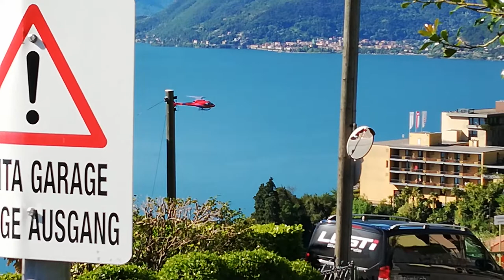Helicopter Suprised our Breakfast in Tiscin, Switzerland.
Ticino (/tɪˈtʃiːnoʊ/), sometimes Tessin (/tɛˈsiːn, tɛˈsæ̃/), officially[3] the Republic and Canton of Ticino or less formally the Canton of Ticino,[a] is one of the 26 cantons forming the Swiss Confederation. It is composed of eight districts and its capital city is Bellinzona. It is also traditionally divided into the Sopraceneri and the Sottoceneri, respectively north and south of Monte Ceneri. Red and blue are the colours of its flag.

Ticino is the southernmost canton of Switzerland. It is one of the three large southern Alpine cantons, along with Valais and the Grisons. However, unlike all other cantons, it lies almost entirely south of the Alps, and has no natural access to the Swiss Plateau. Through the main crest of the Gotthard and adjacent mountain ranges, it borders the canton of Valais to the northwest, the canton of Uri to the north and the canton of Grisons to the northeast; the latter canton being also the only one to share some borders with Ticino at the level of the plains. The canton shares international borders with Italy as well, including a small Italian enclave.

Named after the Ticino, its longest river, it is the only canton where Italian is the sole official language and represents the bulk of the Italian-speaking area of Switzerland along with the southern parts of the Grisons. In 2020, Ticino had a population of 350,986.[2] The largest city is Lugano, and the two other notable centres are Bellinzona and Locarno. The Sopraceneri region revolves around Lake Maggiore and the Sottoceneri around Lake Lugano. The canton, which has become one of the major tourist destinations of Switzerland, distinguishes itself from the rest of the country by its warm climate, and its meridional culture and gastronomy.

The land now occupied by the canton was annexed from Italian cities in the 15th century by various Swiss forces in the last transalpine campaigns of the Old Swiss Confederacy. In the Helvetic Republic, established 1798, it was divided between the two new cantons of Bellinzona and Lugano. The creation of the Swiss Confederation in 1803 saw these two cantons combine to form the modern canton of Ticino. Because of its unusual position, the canton relies on important infrastructures for connections with the rest of the country. The first major north-south railway link across the Alps, the Gotthard Railway, opened in 1882. In 2016 was inaugurated the Gotthard Base Tunnel, the latter finally providing a fully flat route through the Alps. source: Wikipedia